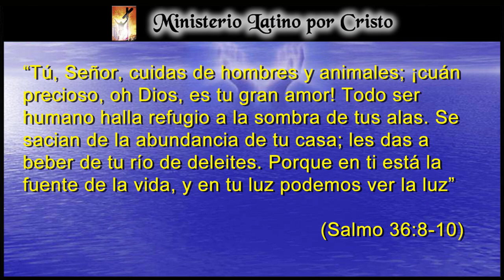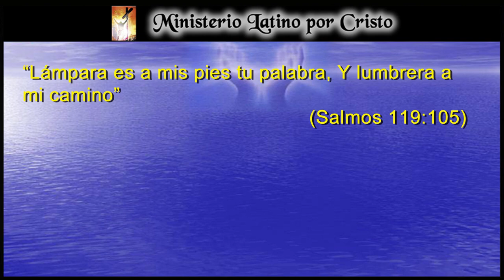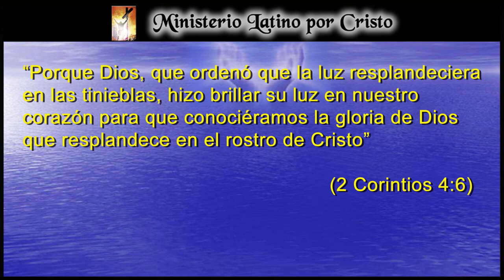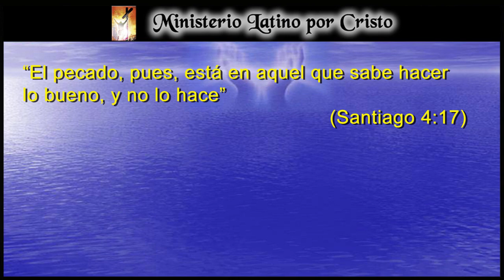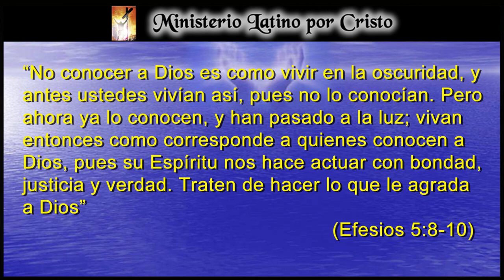“EN TU LUZ VEREMOS LA LUZ”